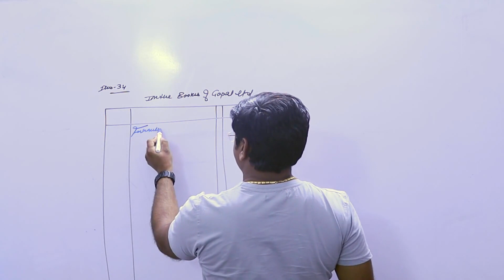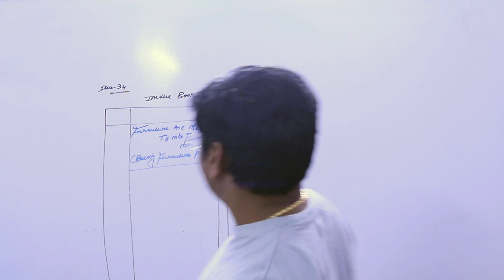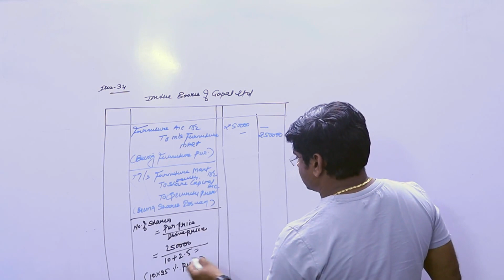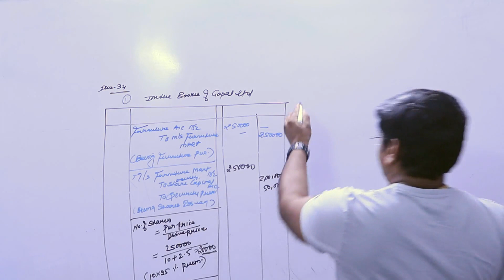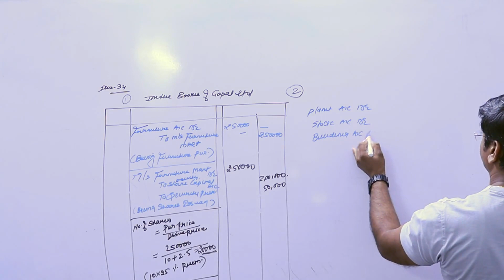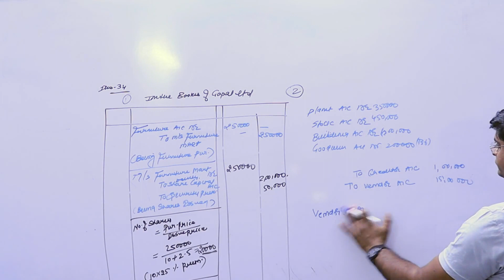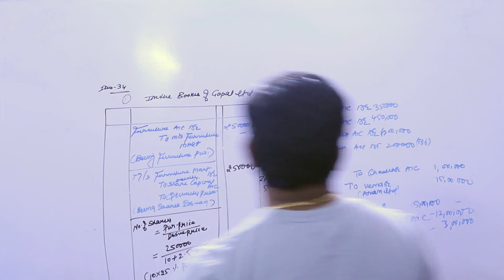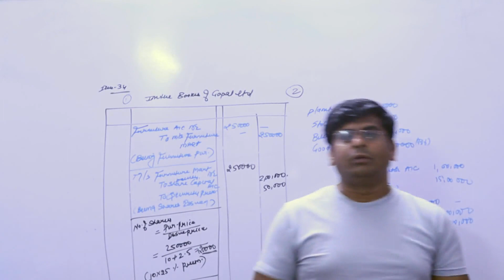Practical Question on Issue of Share for purchasing Asset | Class - 12th | Company Accounts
Company Accounts for class 12th CBSE Board from basic. Lecture by Avinash Sir on Company Accounts.
- Practical Question on Issue of Shares consideration other than cash.